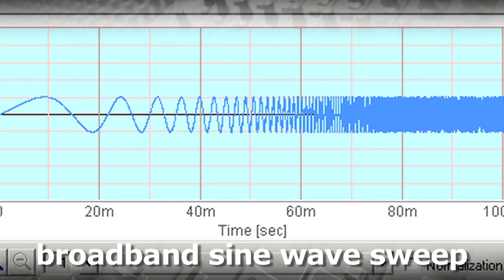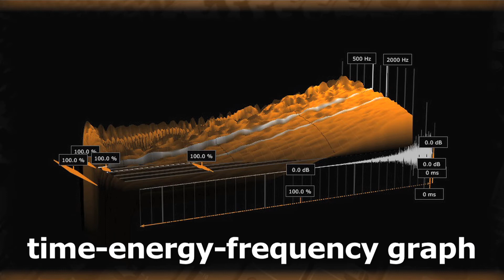Convolution Reverb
Convolution is a mathematical process where two functions can be combined to produce a morphed version that has characteristics of both.
A convolution reverb is a signal processor that can be modeled to make an audio signal sound like it's in a specific acoustical space, for example, Carnegie Hall or the Taj Mahal.
Typically a very short duration sound is used to capture the characteristics of the room, like a balloon pop, an electrical spark, or more often a starter pistol.  The reverberation created by the room from the impulse signal is input into the convolution processor via a microphone usually placed in the center of the room.  The processor then strips out the original impulse signal and what's left is the reverberation decay envelope.  This can then be used to recreate the sound of that space.
Another technique involves using a broadband sine wave sweep.  This provides even more information, including the frequency response characteristics of the reverb.
Sound designers often will use convolution to create very specific reverbs.  For example, in the Lord of the Rings trilogy, Peter Jackson's sound crew used the convolution reverb characteristics of a garbage can to create the sound inside an Orc helmet.